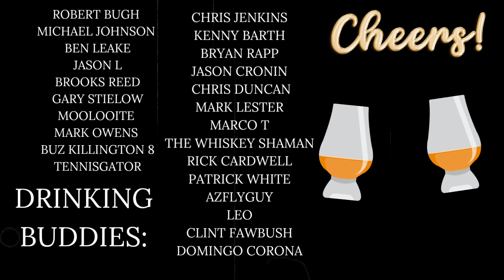Knob Creek 18, Is Bourbon Getting Worse!?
Drinking Jingle by Steven Butt